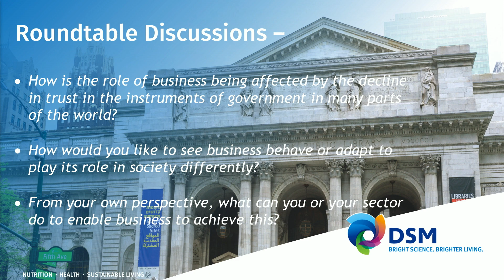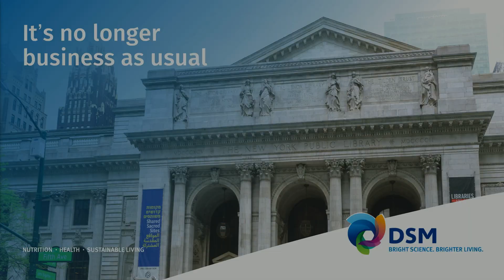It's no longer business as usual - DSM Event at NY Public Library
What is the role of companies in addressing societal concerns such as climate change, biodiversity and inclusive economic growth?  To discuss this DSM is gathering leaders from the public and private sectors as well as civil society at the NY Public Library for a multi-stakeholder event.  Join us via live stream to view this lively, interactive discussion.